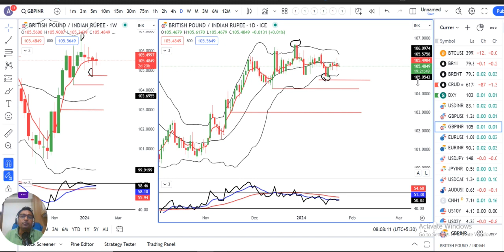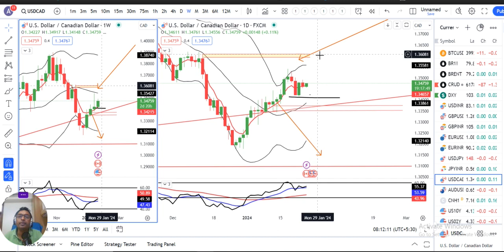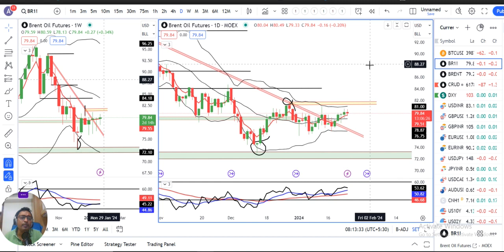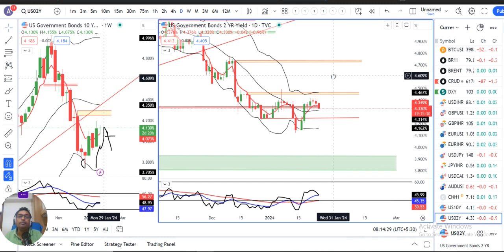Dollar hovers near 6 week high on Fed view. EURO/UK PMI due today. Status quo expected on ECB/BOE.